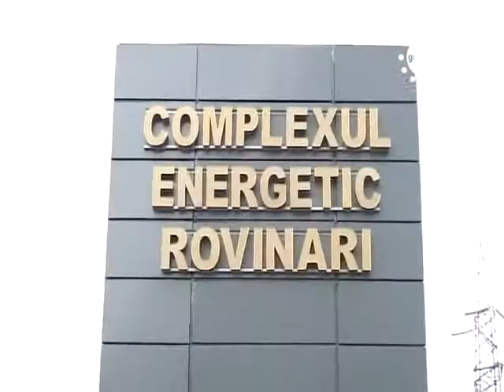STIRILE GORJTV GRUP MODERNIZAT LA CE ROVINARI